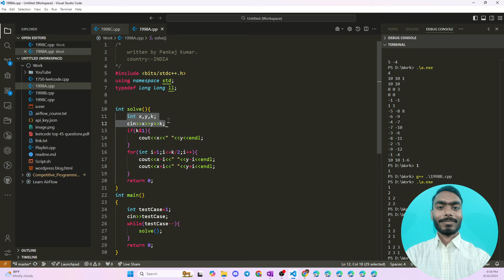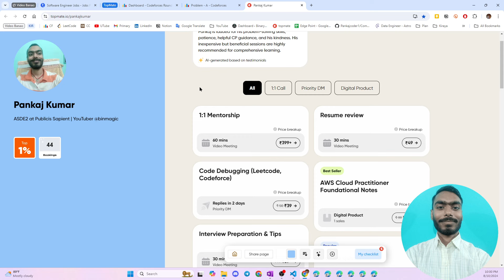Find K Distinct Points with Fixed Center || Codeforces Round 965 (Div 2)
"A. Find K Distinct Points with Fixed Center" of codeforces testing round 965 in hindi.

Find K Distinct Points with Fixed Center
Find K Distinct Points with Fixed Center codeforces
Find K Distinct Points with Fixed Center solution c++
Find K Distinct Points with Fixed Center codeforces solution
Find K Distinct Points with Fixed Center codeforces round 965
codeforces round 14 A solution
codeforces solution video
codeforces solution c++